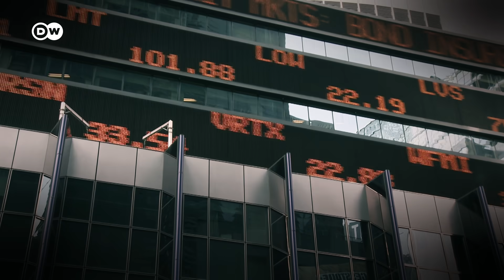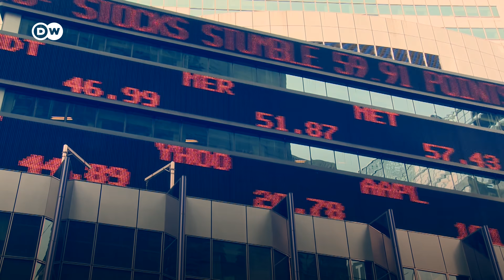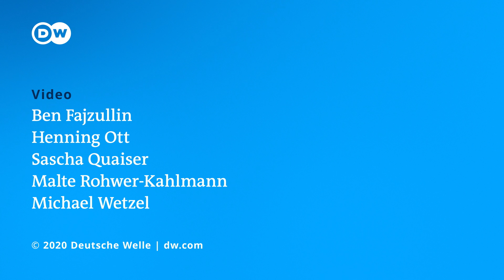How bad will the coronavirus recession be? | DW News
Due to the countermeasures to cope with the coronavirus pandemic the global economy is heading towards a recession. So the question isn't if a recession is coming. The questions is how bad it will be. Hosting this outbreak has delivered us the fastest, deepest economic shock in history. Central banks and governments are already throwing trillions at the pandemic, yet the effects of the coronavirus could be felt for decades.